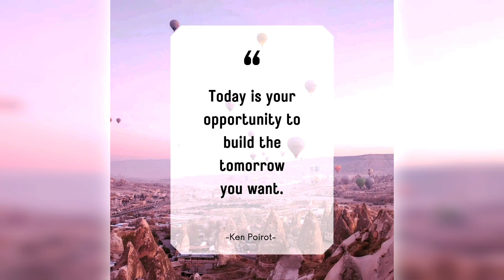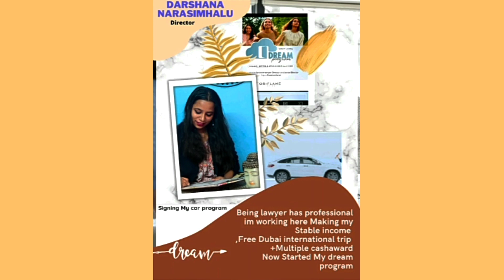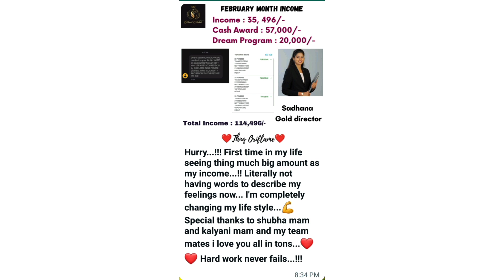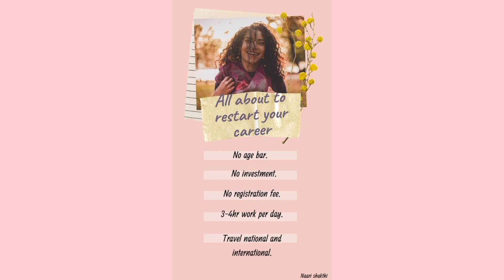Work from home for ladies | Best opportunity | ఆడవారికి ఇంట్లోనే ఉండి డబ్బు సంపాదించే అవకాశం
Musician: LiQWYD

Hello guys here uploaded new video for work from home to all the ladies in my Trends and cooks channel

Best opportunity for *passionate females.*

If you want to create your *own identity*.
If you want to be *financially independent*.
If you want to work from home at your *flexible timings*.
If you want to make your *dreams true*.
If you want to be your *Own Boss*...

Then what are u waiting for?
*Join us..*

We provide

*Free training.*
*Time flexibility.*
*Cash awards.*
*Gifts.*
*Stage recognitions.*
*International trips.*
What not.. 🤷‍♀️
You can achieve your *dreams* here..

*Dream Big Achieve Big*

Only interested and *passionate females* whatsApp to *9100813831*